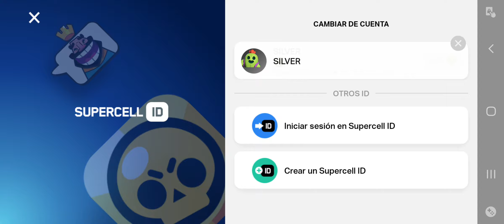Ya esta la actualizacion de haloowen y remodelo de Jessie